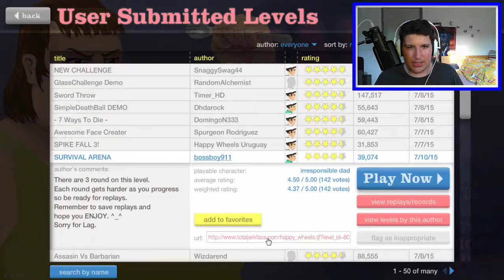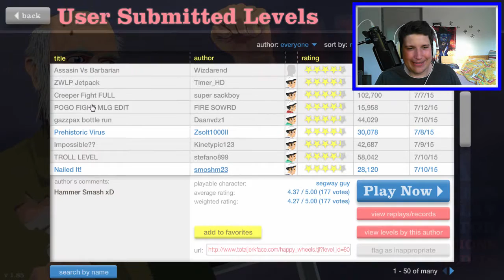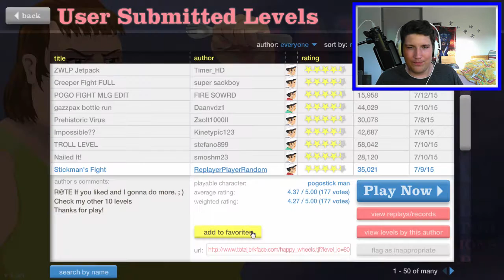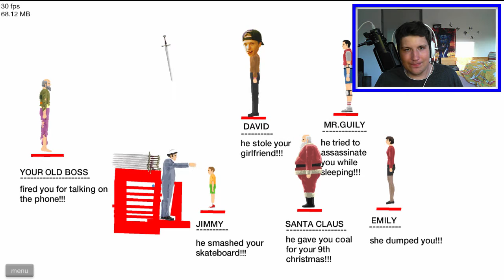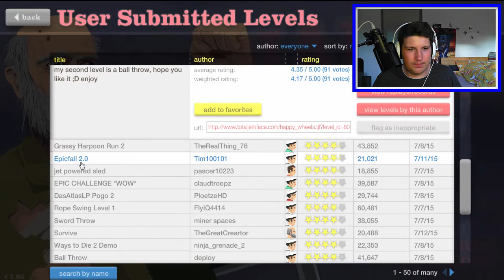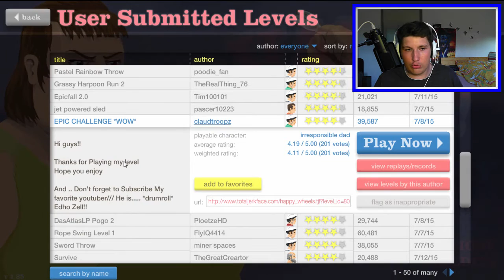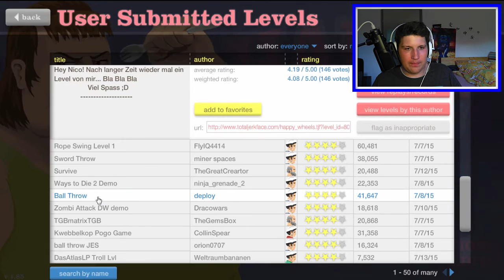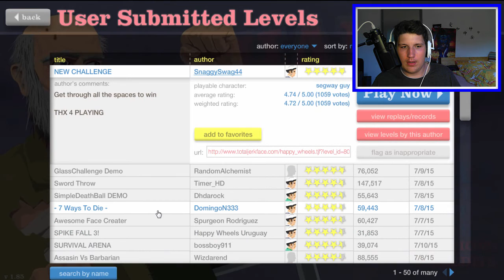Let's Fun HAPPY WHEELS [FACECAM] / DAYVID liebt SCHWERTER !?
HAPPY WHEELS [FACECAM] / DAYVID liebt SCHWERTER !?

Herzlich Willkommen zu HAPPY WHEELS ;)

KRANKE und CRAZY FLASH-ACTION ;)

Viel Spaß ;)